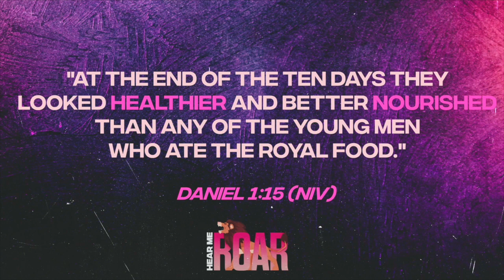Here Me Roar (Elementary) | Week 1 | mKidz at Home